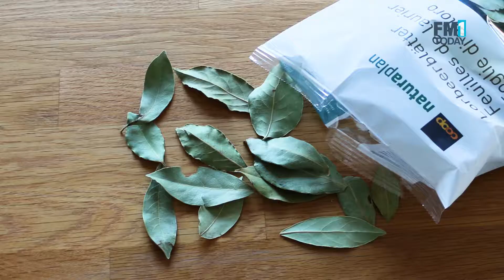Duftkranz zum Selbermachen